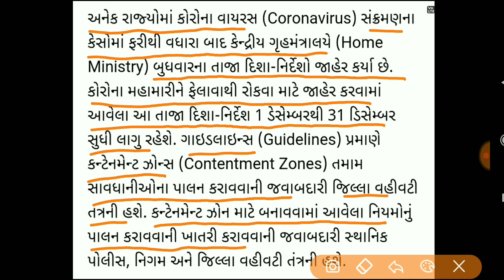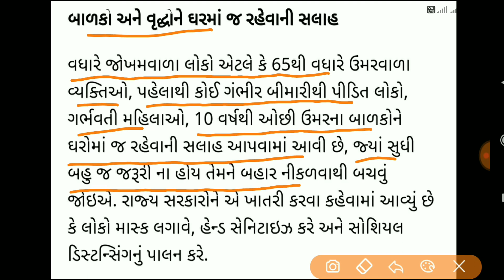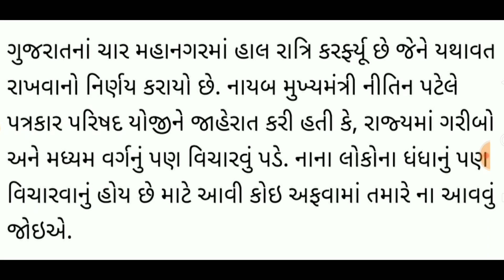લોકડાઉન/કરફ્યુ મોટા 3 સમાચાર : શનિ/રવિ કરફ્યુ- નીતિનભાઈ પટેલ,1થી 31 ડિસેમ્બર લોકડાઉન,lockdown news